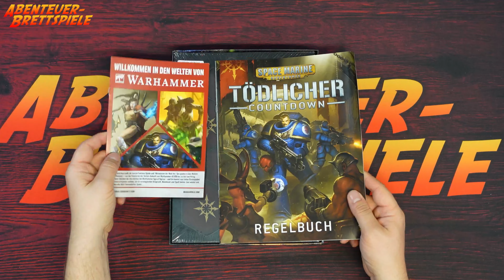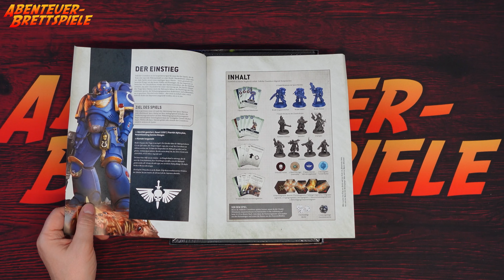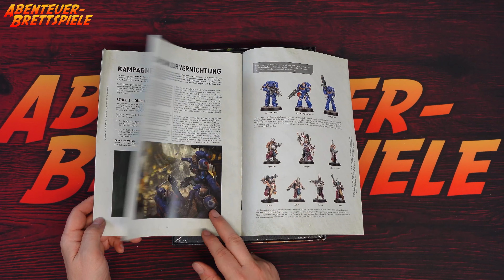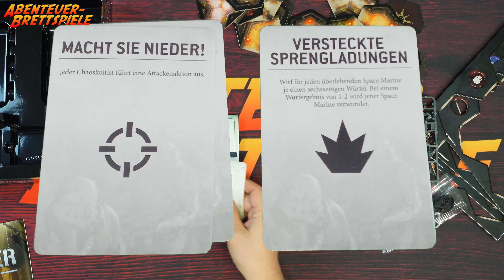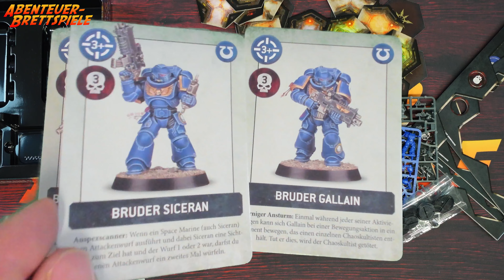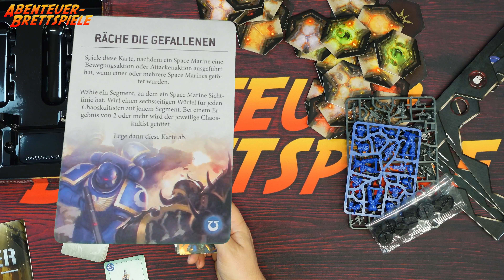Space Marine Adventures: Tödlicher Countdown - Brettspiel Unboxing (Games Workshop)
Im Warhammer 40000 Brettspiel Space Marine Adventures: Tödlicher Countdown verteidigen wir eine Anlage gegen Chaos Space Marines.

Viel Spaß mit dem Space Marine Adventures: Tödlicher Countdown Unboxing.